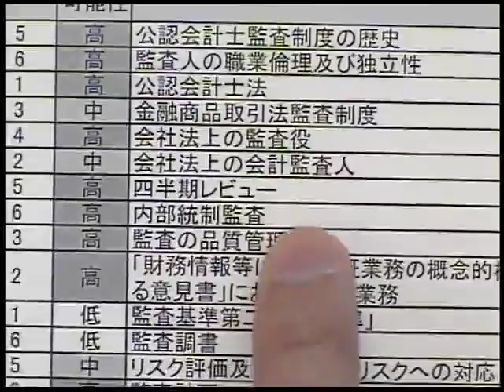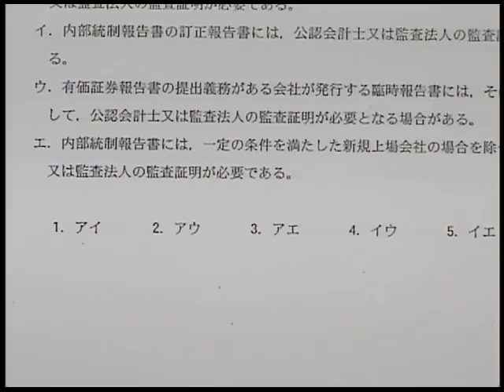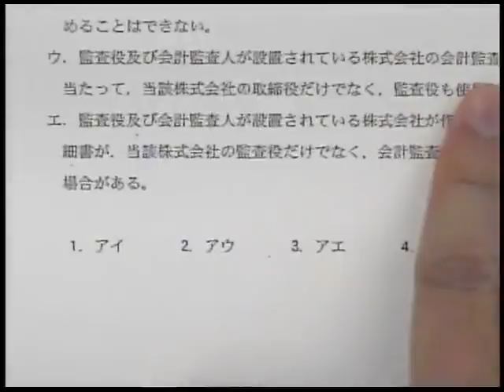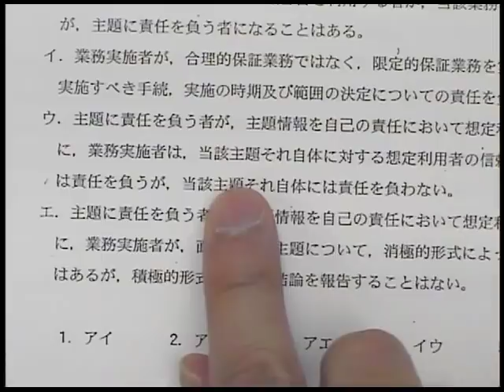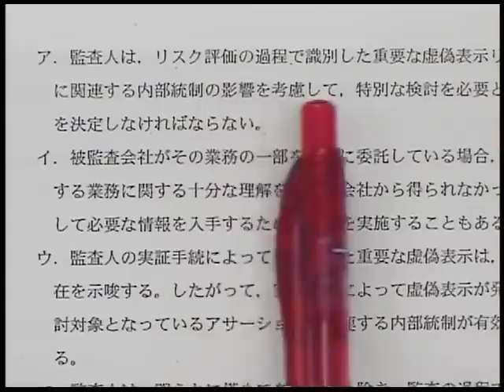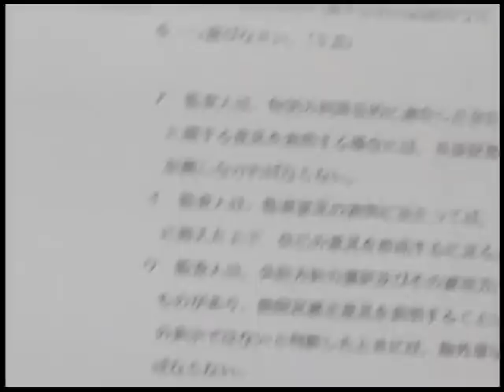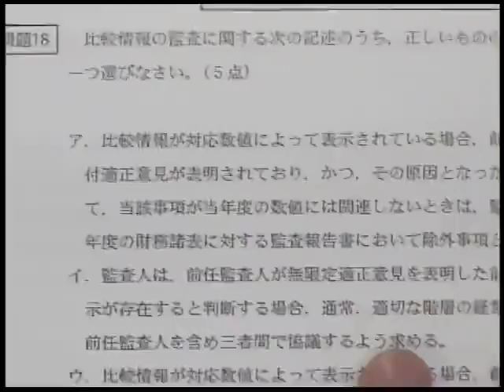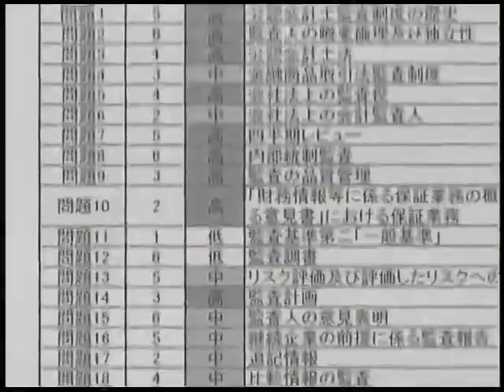【LEC会計士】平成30年第Ⅱ回 解答速報 解説動画 監査論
平成30年第Ⅱ回 公認会計士短答式試験の監査論 解説